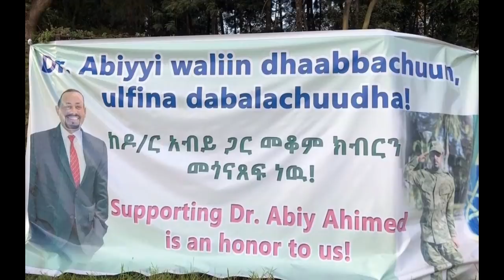የህውሃት ዋናው ሹማምንት ጉድ ተሰራ | ኢትዮጵያ በሉዓላዊነቷ አትደራደርም | Ethio Media Daily Ethiopian news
Zena"  brings the Latest News & Top Breaking headlines on Politics and Current Affairs in Ethiopia, Abiy ahmed, Ethiopian news, tplf tigray, Feta Daily